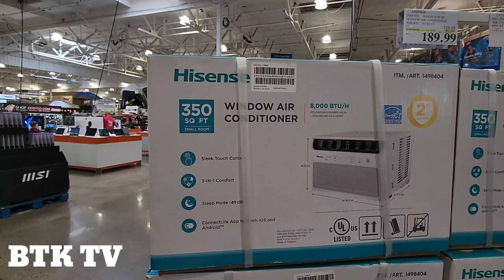Bili na Murang Mura Na window Type na Aircon.